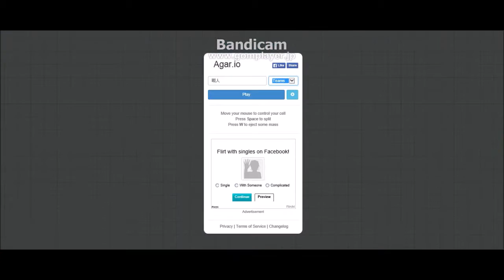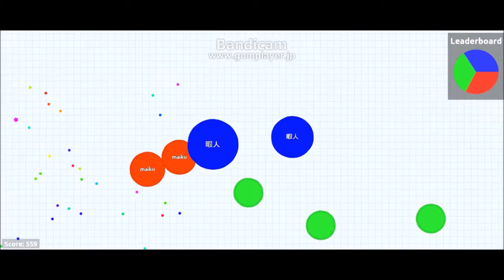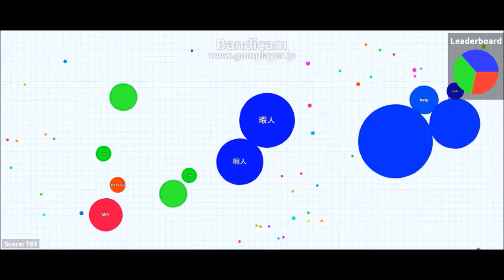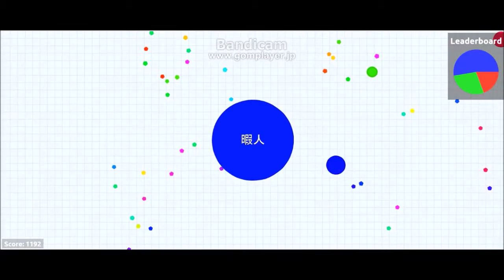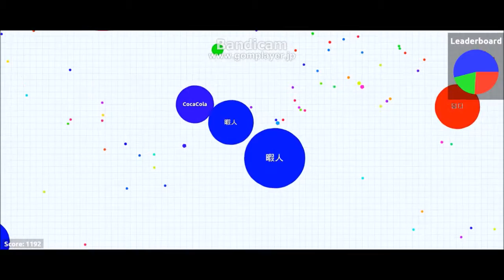【agar io】 チーム戦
個人戦の後編がうまく録画できませんでした。

チーム戦をUPしたいと思います！